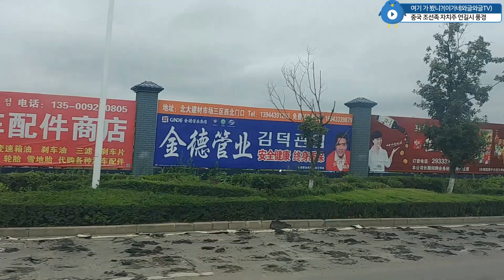차창 너머로 본 중국 연변 조선족 자치주 연길시 풍경 | 여기는 중국인가, 한국인가?